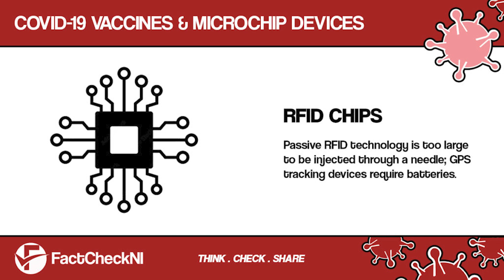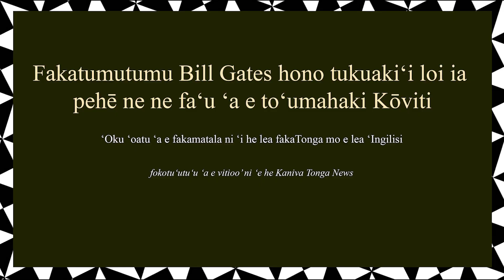Faka'ikai'i Bill Gates loi kau ki he Koviti19 - Bill Gates denies conspiracy theories about Covid 19